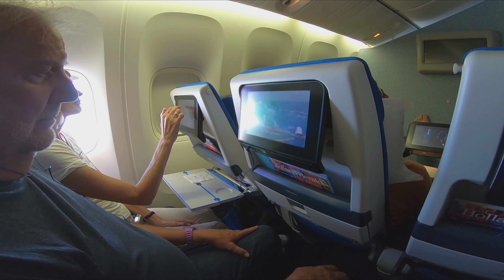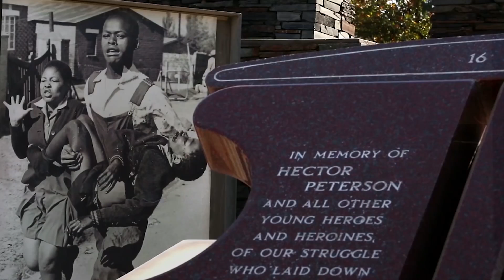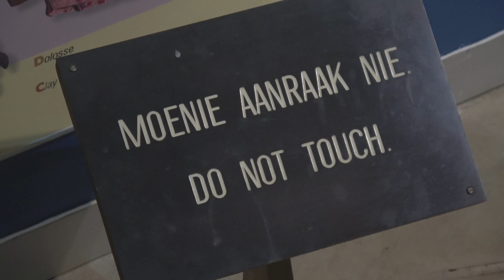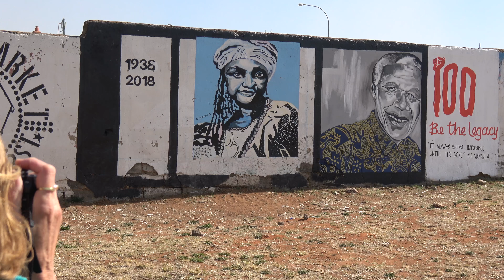2018 PRV 15 CZ Zuid Afrika deel 1 week 1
Fox rondreis 2018 door Zuid-Afrika. Deel 1 week 1. Reis met ons mee.